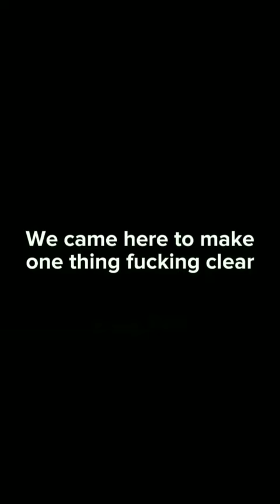Skz are literal legends#kpop